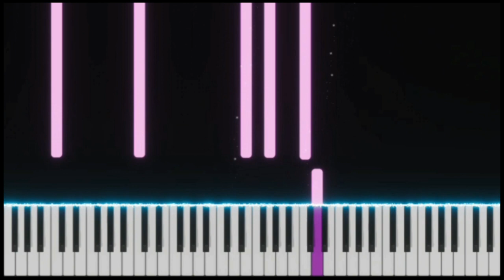Just When I Needed You Most| EASY SLOW Piano Tutorial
0:00  show
0:18  easy  Slow Tutorial